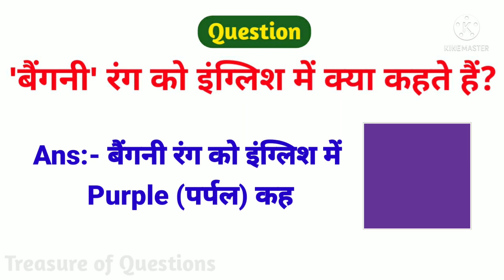bagni rang meaning in english | बैंगनी रंग को इंग्लिश में क्या कहते हैं | rango ke naam english mein